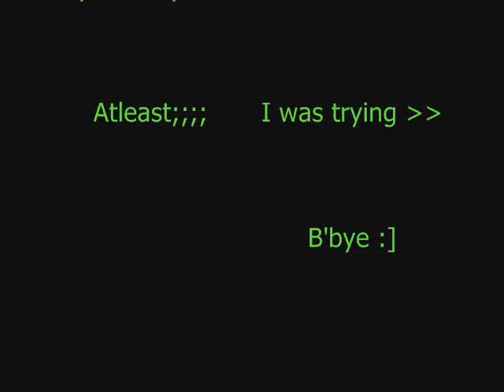He stole my newspaper Dx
x.x; ha... ha... That's the first and the last time I'm making a maple vid. xD I suck at it. D: ;-; Enjoy. e.e;